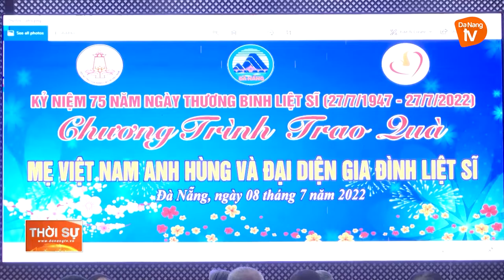TRAO QUÀ MẸ VIỆT NAM ANH HÙNG VÀ THÂN NHÂN GIA ĐÌNH LIỆT SĨ